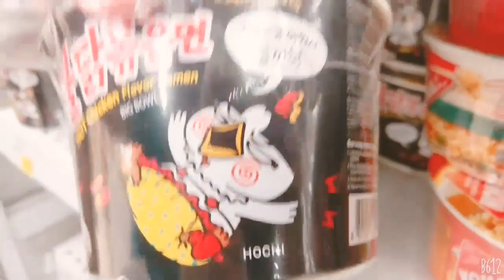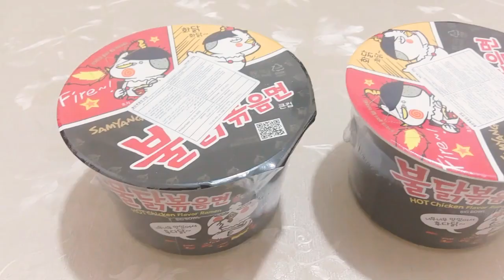SPICY NOODLES CHALLENGE ..... تحدي النودلز الحار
In this video we tried to eat the samyang spicy noodles..
So lets see guys who can win in this kind of challenge..
Keep following and keep watching us😊